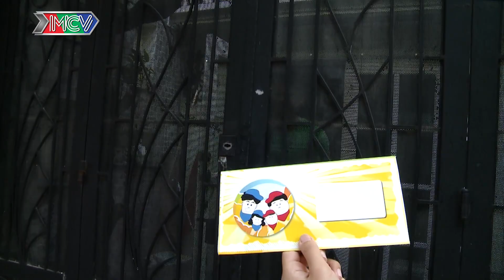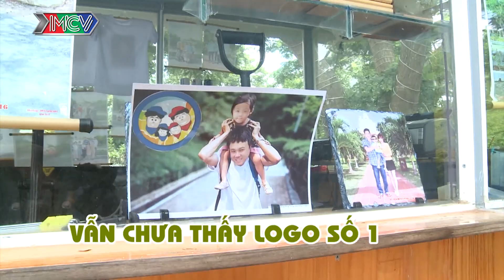CHA CON HỢP SỨC | Tập 115 FULL | Vân Quang Long đối đầu Thụy Vũ trên truyền hình thực tế | 170916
⭐ Các cặp cha con:
- Ca sĩ Thụy Vũ AC&M và con trai Nguyễn Trần Vĩnh Phúc (10 tuổi).
- Ca sĩ Vân Quang Long và con gái Lê Trác Kỳ (9 tuổi).

💡 Cú pháp tìm nhanh: cha con hợp sức, cha con hop suc, cha con hop suc tap 115, cha con hợp sức tập 115, cha con hop suc 115, cha con hợp sức 115, cha con hop suc #115, cha con hợp sức #115, CCHS tập 115, CCHS tap 115, CCHS 115, CCHS #115